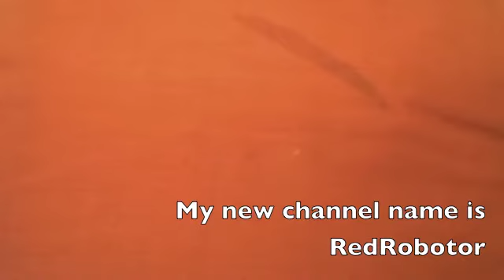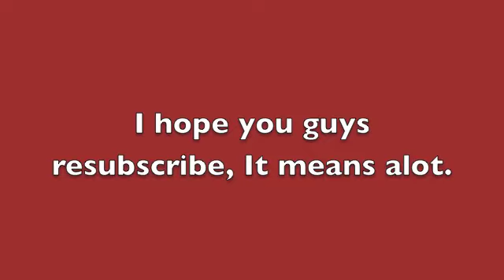My New Channel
MSIA Msn-04 Sazabi Review